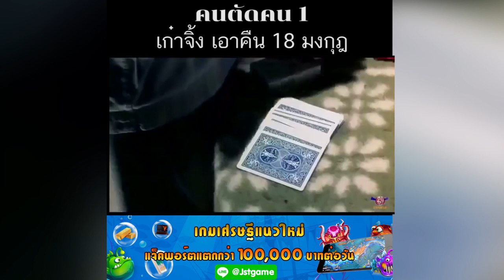ไพ่ Poker ทำไม 20 แต้ม เหลือ 17 แต้มได้ไงว้า (จากหนัง คนตัดคน ภาค 1 )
คนตัดคน ภาค 1
ฉากนี้เป็นฉากที่ เก๋าจิ้ง มาเอาคืนให้กับลูกพี่ตัวน้อย ที่โดนพวก 18 มงกุฎ กินเงินไปหมด เก๋าจิ้ง เลยมาเอาคืนให้แบบสะใจแถมสนุกแบบฮาๆด้วย

สมัครเล่นเกมได้ที่ Line: @Jstgame / Add Friend